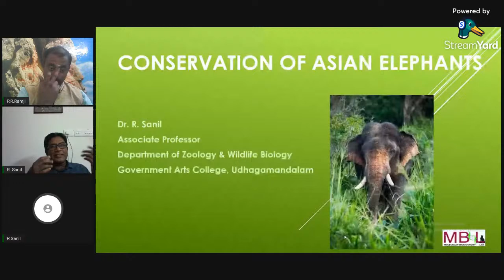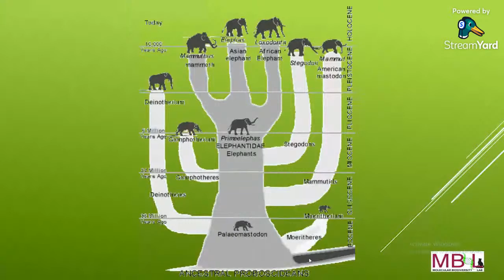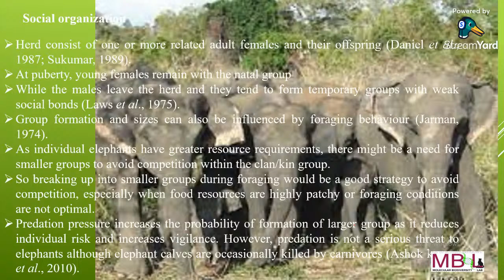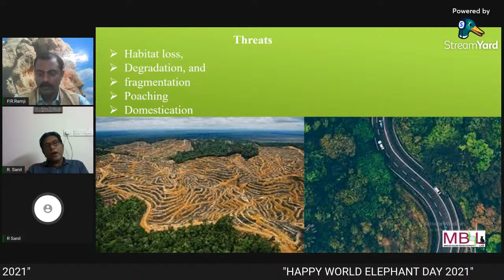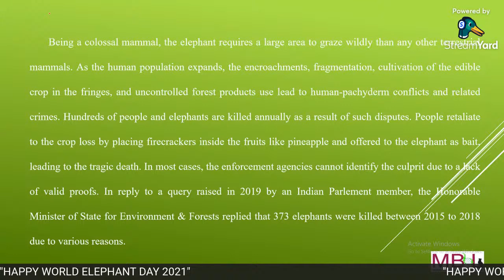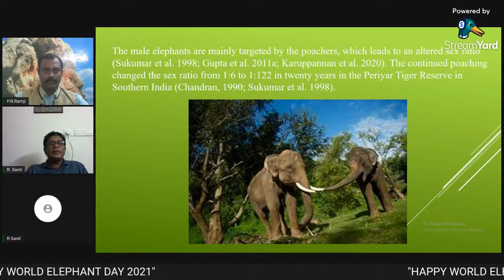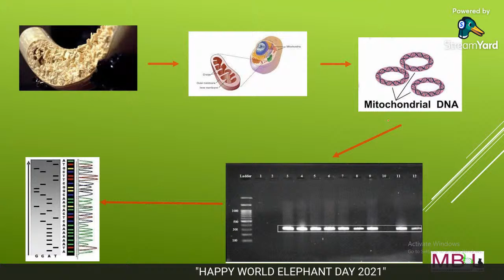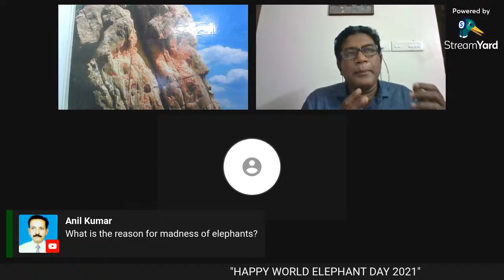"World Elephant Day,2021 on the topic“Conservation of Asian Elephants”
Dear Participants,

Warm Greeting !

Nature Club of Rajapalayam Rajus ' College and WAR  organize a  51th NATIONAL  LEVEL WEBINAR  on celebrating "World Elephant Day,2021 on the topic“Conservation of Asian Elephants”

Speaker
Dr R. SANIL
ASSOCIATE PROFESSOR
MOLECULAR BIODIVERSITY LAB
DEPARTMENT OF ZOOLOGY AND WILDLIFE BIOLOGY
GOVERNMENT ARTS COLLEGE, UDHAGAMANDALAM

Webinar Time  :  6.00PM

Webinar Day    :  Thursday